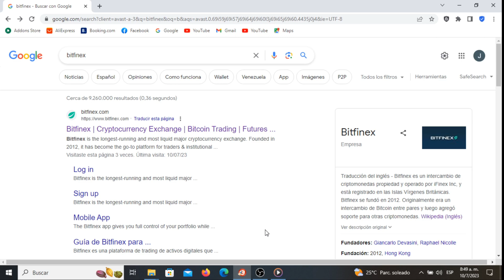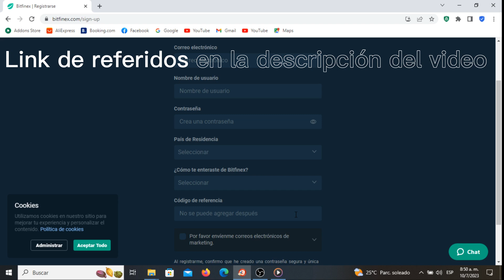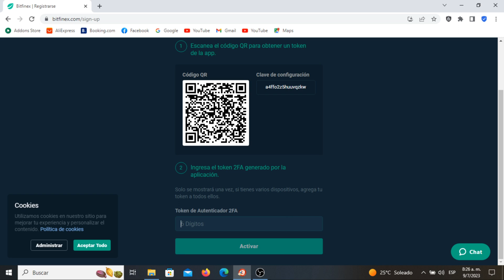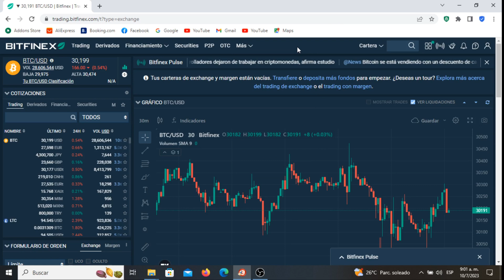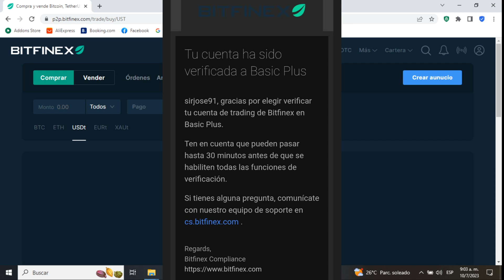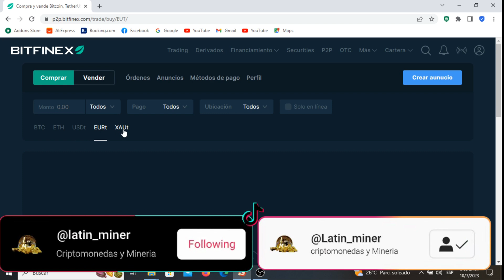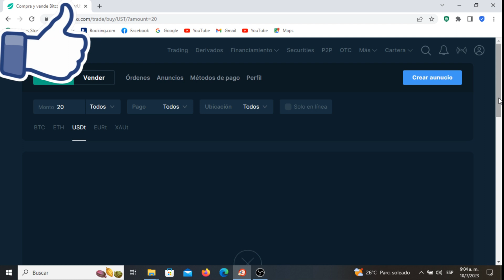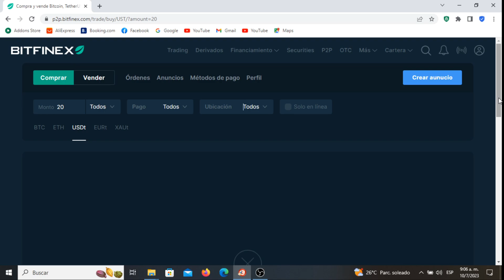➡️📝¿Cómo abrirte una cuenta en BITFINEX? ¿Cómo funciona su P2P?🤔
En este video tutorial hablo acerca de cómo abrirte una cuenta en el exchange Bitfinex y de como funciona su interfaz del P2P.